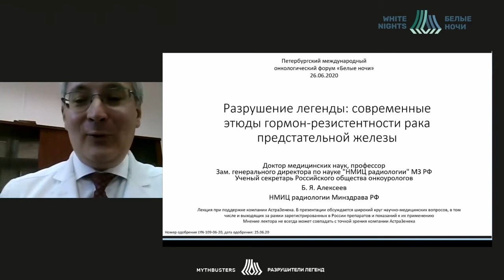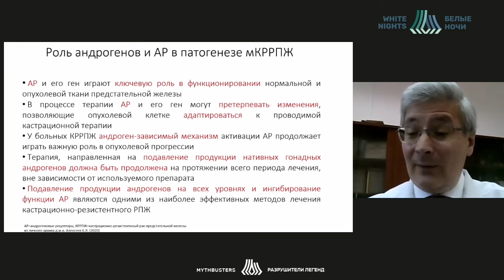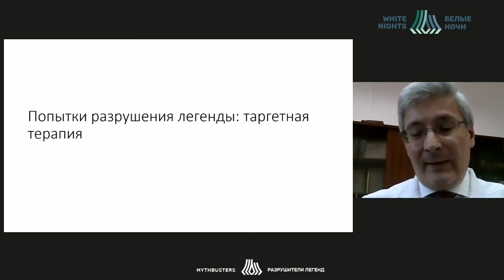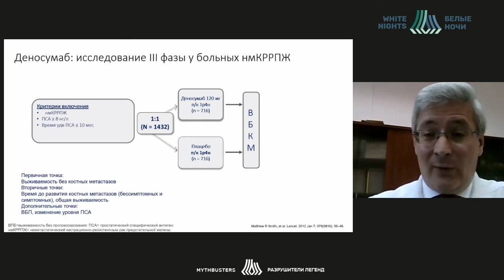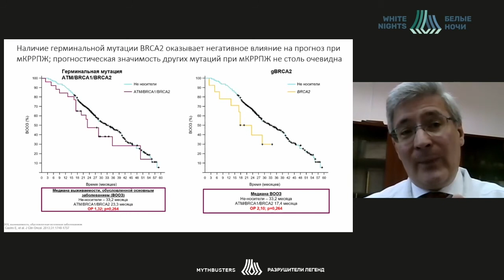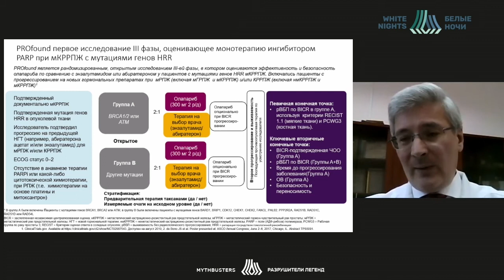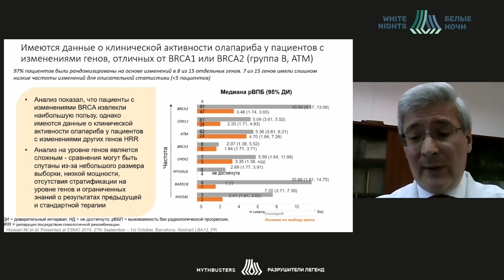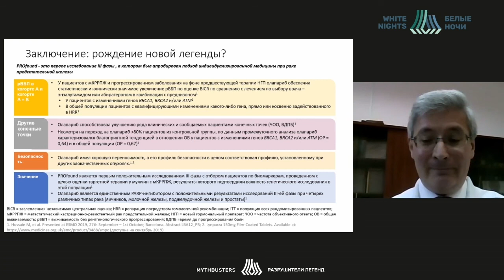Myth busted: current studies of prostate cancer hormone resistance (Boris Alekseev)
deputy director general for science
Boris Alekseev - deputy director for science, P.A. Hertsen Moscow Oncology Research Center - branch of FSBI NMRRC of the Ministry of Health of Russia, Moscow